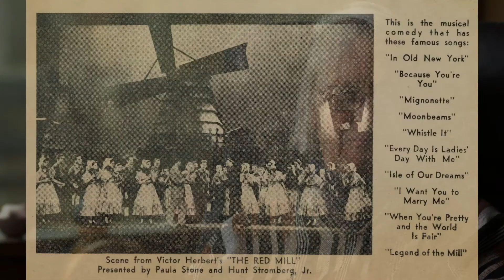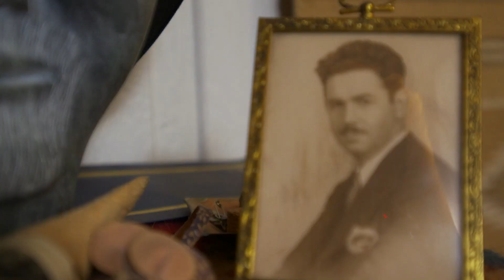The Early Life of Lin Ostrom | Actual World, Possible Future | WTIU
Economist and Nobel Prize winner Lin Ostrom recalls stories of her musician mother and artist/musician father, like his "victory garden."